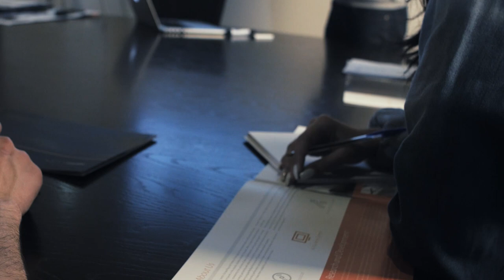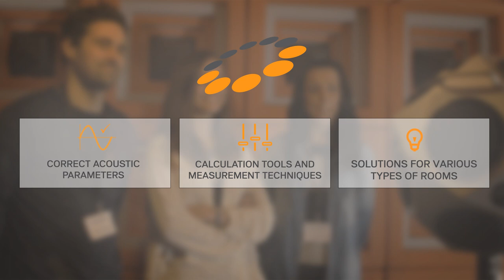Vicoustic Academy - Room Acoustics Intensive Training Program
The Vicoustic Academy Room Acoustics course is an intensive 4 day training program for all who want to understand and experience how sound energy interacts with materials inside rooms and its influence on the room’s acoustical response.
In this short term but intensive training students will not only learn the acoustic principles of sound behaviour in rooms but also experience them, at the Vicoustic R&D Center. The unique laboratory facilities include a variable volume Reverberant/Anechoic Room and a Multifunctional Room with magnetic walls that allow the easy assembly and disassembly of any line up of products to study their performance and influence on the room acoustics.

This course gives a unique hands-on experience that will go through every step of the room acoustical design process, material testing and listening the final acoustical result for different types of treatment.